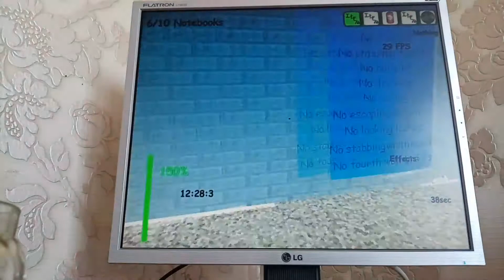Это я был зря :D